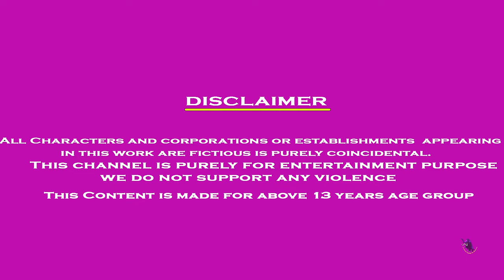Choose The Right Pool with Cow Mammoth Tiger Gorilla Wild Animals Slide Game | Animal Gaming Tv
Welcome to Animal Rescue
Animal Rescue Stories is a YouTube channel with wild animal 3D Animated good content videos for the age group of 18+. Spank Creatives media makes animation short videos for your Entertainment.